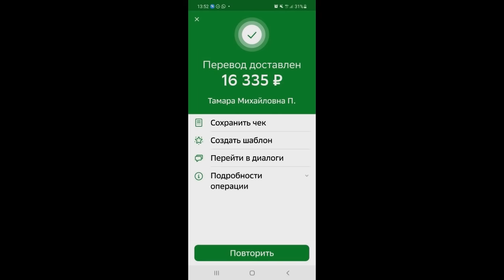У спасённой собаки Снежи новая беда помогите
Друзья! У нас новая беда! Проблемы у собаки Снежи !!! Мы должны ее спасти. . Только Вы можете сотворить чудо!! Вы же волшебники!!! У спасённой собаки Снежи новая беда пожалуйста помогите ! Мы прилагаем все усилия для помощи и лечении бездомышей - обездоленных хвостиков. Но к сожалению финансов катастрофически не хватает. Просим вас помочь.

Спасибо всем кто поддерживает приют "Твори добро"!
Благослови Бог Ваши дома и семьи, дорогие друзья!!!
Пусть Ваши доброта и щедрость вернутся к вам приумноженными.
Желаем Вам крепкого здоровья, неиссякаемой энергии и благополучия!

Здесь истории спасения, лечения и устройства наших хвостиков🥰

Наши реквизиты:🕰️💓🙏
Карты Сбербанка
Visa: 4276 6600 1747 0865
Карта ВТБ
Visa:  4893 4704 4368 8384
Paysend: на имя MARIYA SEMYASHKINA
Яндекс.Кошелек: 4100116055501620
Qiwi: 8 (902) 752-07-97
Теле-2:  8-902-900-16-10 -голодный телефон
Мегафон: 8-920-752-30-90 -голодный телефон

Мы проверили новую систему, деньги доходят отлично и без проблем:
1.Регистрация несложная, нужны телефон и почта. Полученный на телефон код ввести в нужное поле.
2.Чтобы  Правильно завершить Регистрацию, дождитесь прихода подтверждающего письма на  ВАШУ почту И ПРОЙДИТЕ по ссылке.
3. После подтверждения на почте - первый  денежный перевод
Данные получателя: MARIYA SEMYASHKINA
карты Сбербанка
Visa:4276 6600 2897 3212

АВТОПЛАТЁЖ!!!

Подключить услугу «Автоплатеж» можно несколькими способами:
1. Через сайт Сбербанка.
2. Через банкомат.
3. В отделении банка.
4. Через «Мобильный банк»